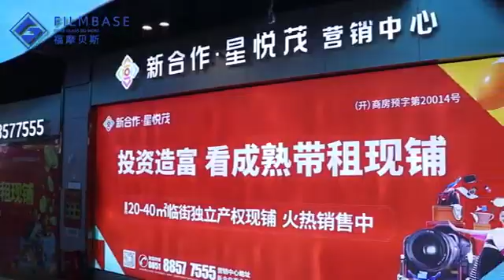Transparent LED display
Transparent LED display,also known as LED glass screen, is mainly used for architectural glass curtain wall.
Filmbase offers perfectsolutions of products for indoor events, outdoor advertising and more applications.
Nowadays, many mals and shops want to show off inside theirvenues to demonstrate their products and brand awareness and get passers-by involved in a new shopping experience.
There is no doubt that a transparent LED display is a perfect option.